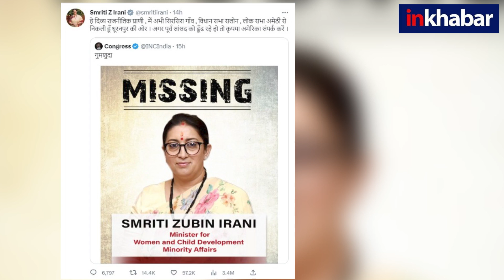Congress Vs BJP: मैं तो अमेठी में हूं,Rahul को अमेरिका में ढूंढों,कांग्रेस पर स्मृति ईरानी का पलटवार